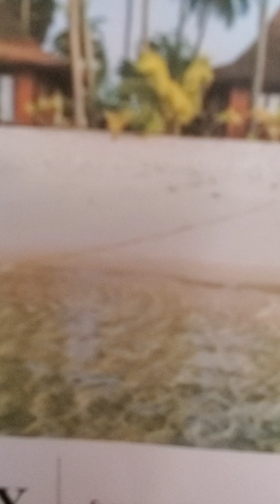increase blessing isaiah 40:28-31 kjv amp